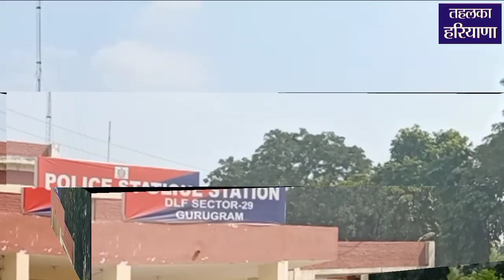युवती को पड़ोसी ने छेड़ा